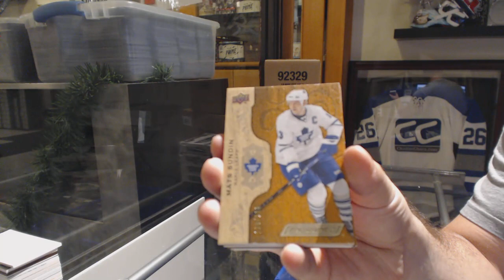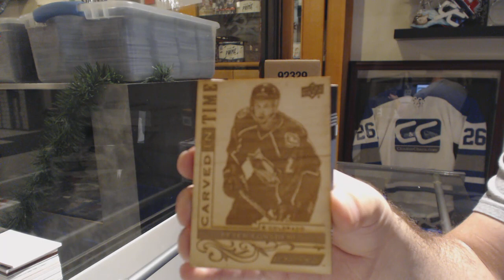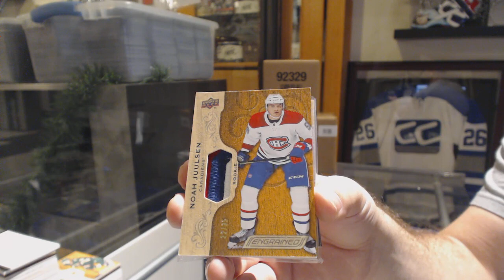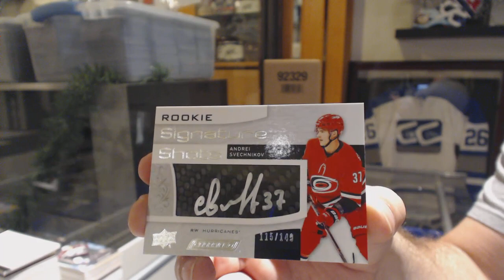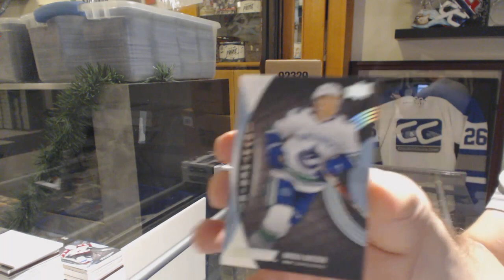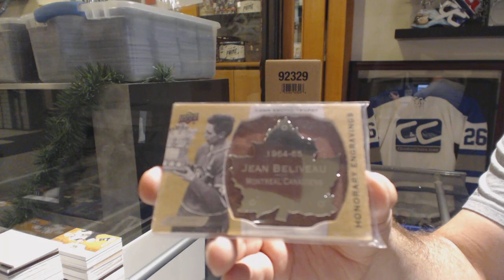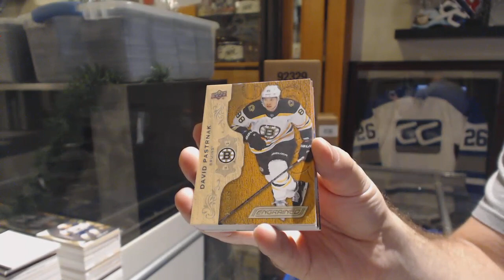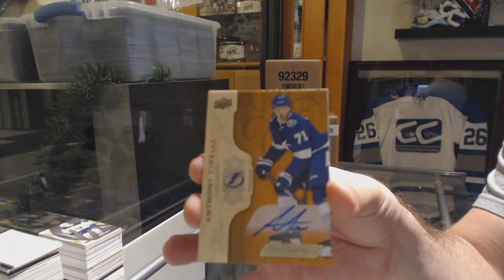18-19 Upper Deck Engrained Hockey 5 Box Break - C&C GB #10,438